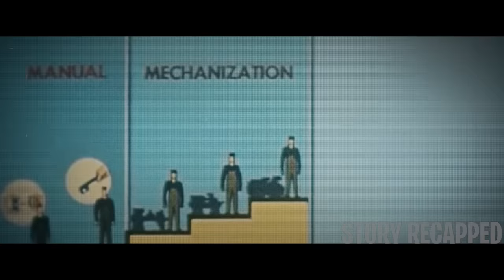Humans With Special Powers Are Left Jobless Resorting To Crime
A desperate young man possessing special powers clashes with a police force after committing a petty crime.